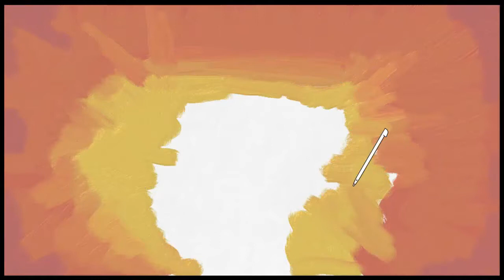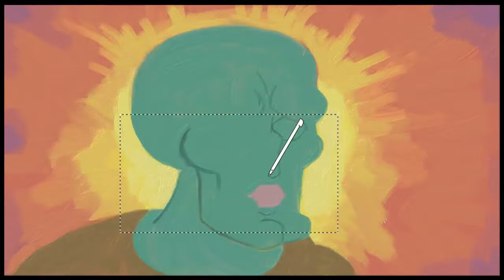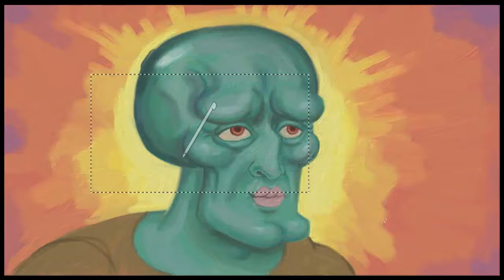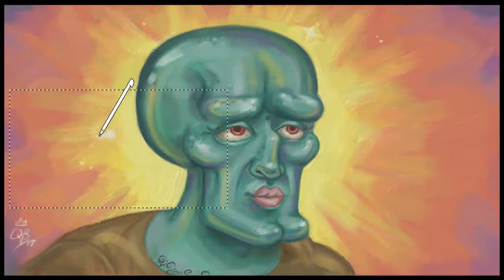Art Academy: Home Studio - Handsome Squidward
Art Academy: Home Studio- Handsome squidward painting
Duration: 4 hrs. 34 mins